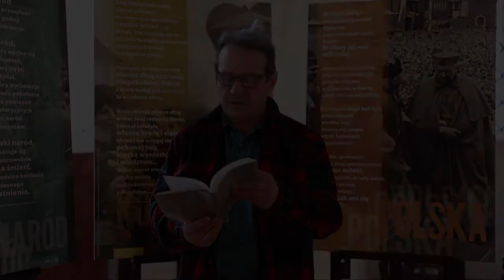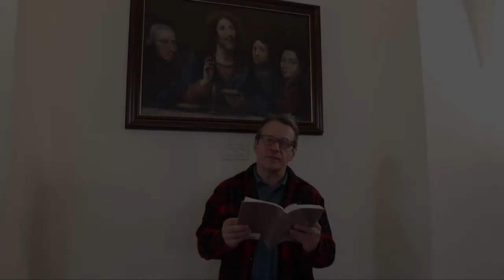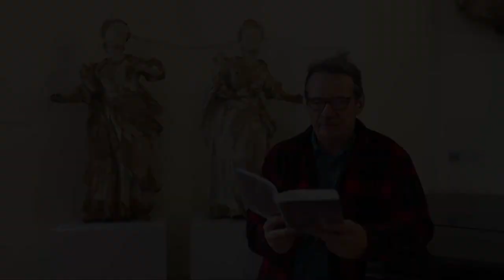Fragmenty „Zapisków więziennych” Kardynała Stefana Wyszyńskiego w interpretacji Andrzeja Piecucha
Rok Kardynała Stefana Wyszyńskiego na Podkarpaciu – wydarzenie online.
Uroczystości zorganizowano dzięki dofinansowaniu z Budżetu Województwa Podkarpackiego.